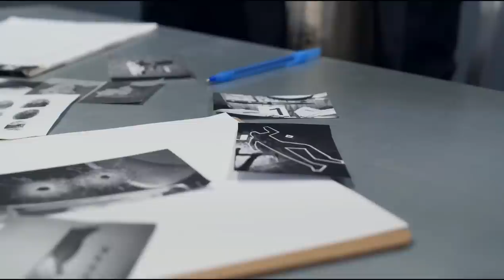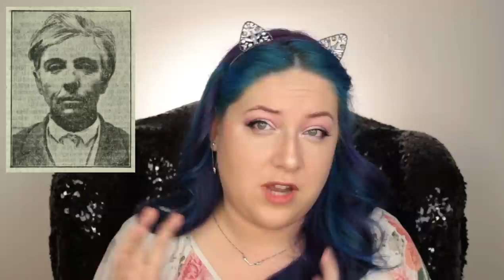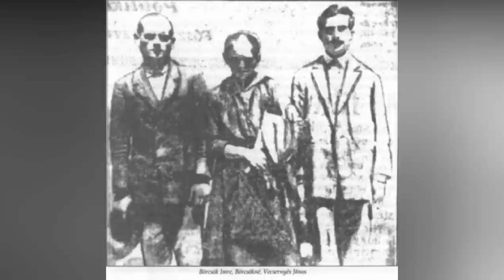TRANSGENDER NÁJEMNÁ VRAŽEDKYNĚ: Pipas Pista (Vražedná mysl S03E18)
Na počátku 20. století se v jihovýchodní oblasti Maďarska šířila pověst o mohutné, robustní ženě, která se oblékala a pracovala jako muž. Pista Pipas byla silná žena, která přijala mužskou identitu a na objednávku zabíjela na maďarském venkově muže.

KAPITOLY:
00:00 – Úvod
01:48 – Dětství a dospívání
04:50 – Manželství
06:27 – Zrod Pipase Pisty
08:54 – První vražda
12:18 – Druhá vražda
15:41 – Dopadení
18:55 – Soud a trest
23:00 – Pipás Pista folklórní postavou
24:19 – Shrnutí, rozloučení a závěr

- Různé maďarské zpravodajské servery